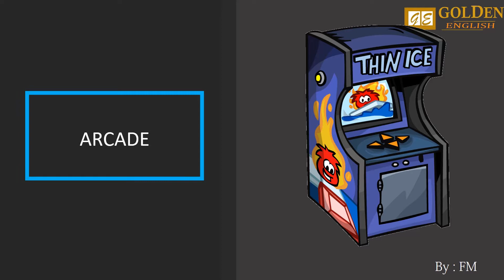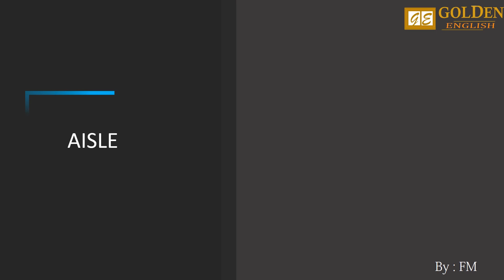BELAJAR BAHASA INGGRIS - SHOPING VOCABULARY PART 2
Hallo Goldeneres, teman-teman semua yang suka mencari video video pembahasan atau belajar bahasa inggris. Kali ini kita akan lanjut materi belajar bahasa inggrisnya

Catat poin poin penting yang bisa kalian dapatkan di video pembelajaran bahasa Inggris ini, jika kurang paham ? ulangi video ini sampai teman-teman semua paham tentang video pembelajaran bahasa inggris terbaru kami ini. Jangan lupa tulis di komentar ya kalau kalian sudah mengerti dan paham tentang materinya